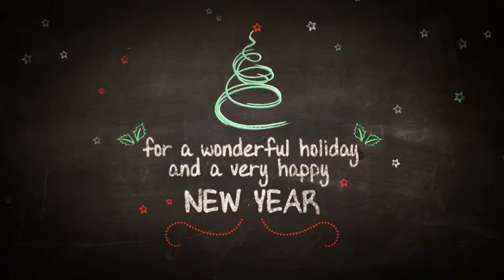Christmas Greetings V2 Blackboard (After Effects template)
After effects CS6 project and above.
Customize text layers and logo by one click and export the movie. Very easy.
Lenght 19 seconds fade out included
Render composition HD 1920×1080. 25 fps.